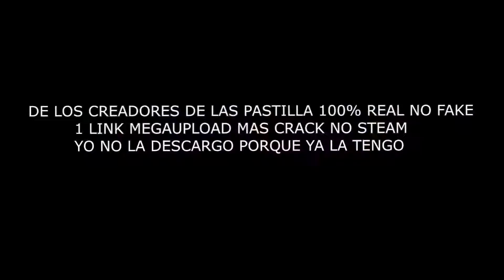LEONERA SIMULATOR 2016 Trailer Oficial del Juego (MLG)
Pronto lo verán en su versión GOTY.

En este videojuego controlas al "Gitano" un chorizo que intenta escapar de su pasado acabando con la vida de los de la Vía Futuro, toma el poder de Chiguayante, roba, asalta y fuma droga prensada.